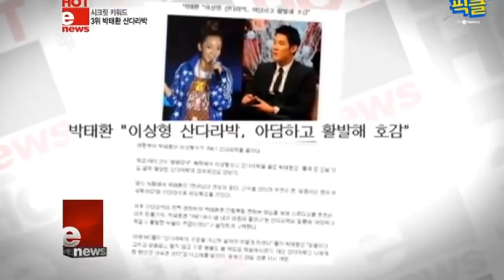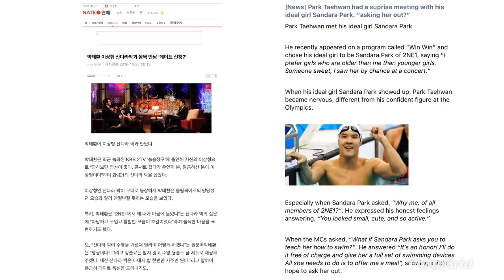Park TaeHwan with Sandara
Back to the times when Park Taehwan was so into Dara ☺️😆

There were videos that were deleted and blocked already so I wasnt able to include ☹️😭 and I wonder if Dara has a subteam for her videos 🤔☹️ but anyhoooo just wana give credits to the ones who had helped me with the Rough trans and mostly I get the trans at OhDara.com! 😘😘😘